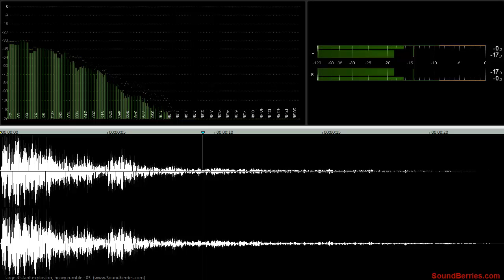🎧 Large distant explosion, heavy rumble - 03 SOUND EFFECT